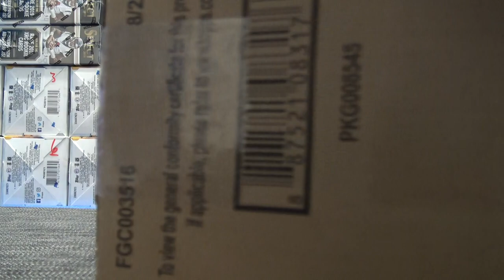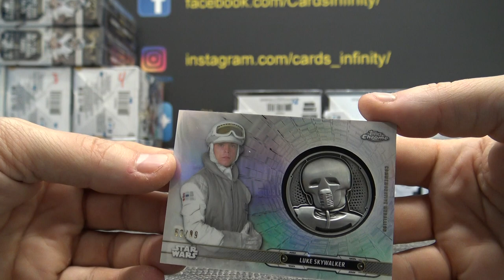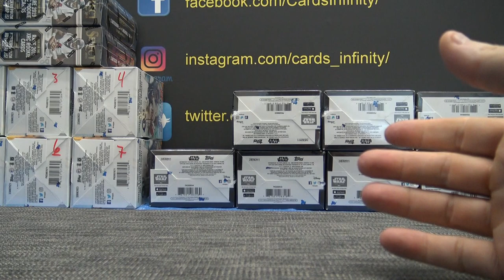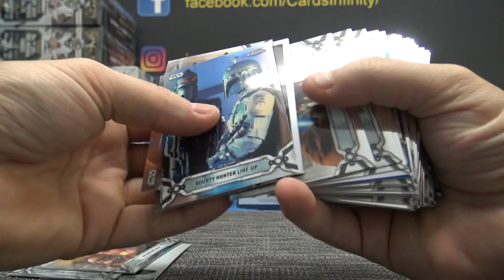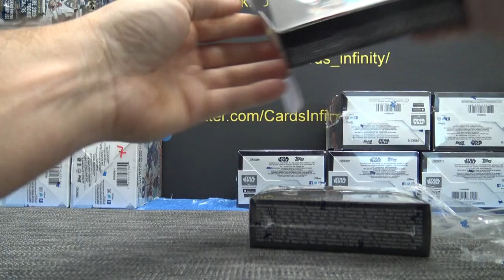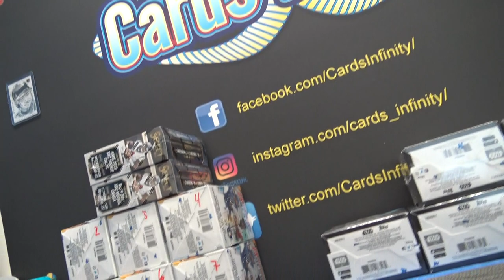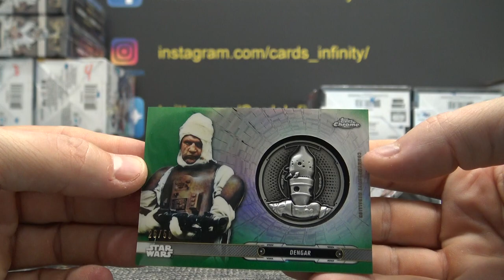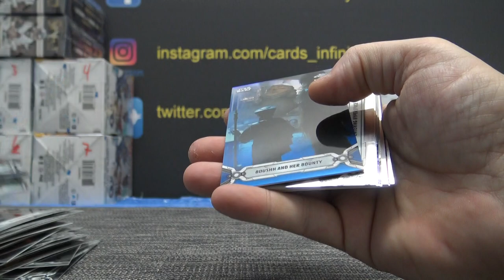Hai's 2019 Topp Star Wars Legacy 16 Box 2 Case Break Part 3/4